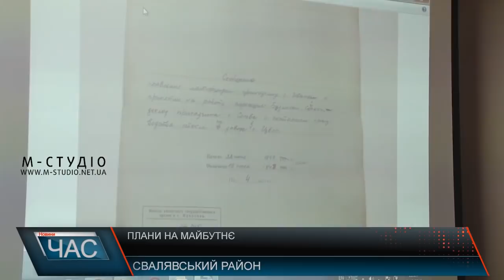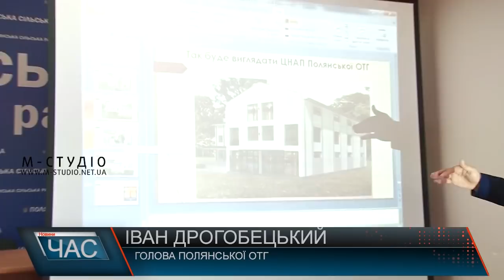Плани на майбутнє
Що вже вдалось зробити, а ще лише в планах. В Полянську об’єднану громаду навчальний візит здійснили голови та представники селищних рад Ужгородського, Хустського, Берегівського , Іршавського та Воловецького районів. На конференції був також присутній представник Агенства міжнародного розвитку США. Зокрема присутнім розповіли про пророблену за два роки роботу, зокрема, відремонтовані заклади соціальної сфери та відновлені автошляхи, також йшлося і про більш масштабні проекти.